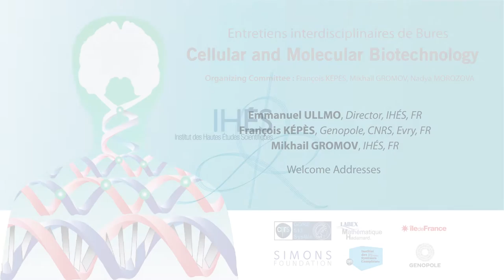Cellular and Molecular Biotechnology conference opening by E. ULLMO, F. KÉPÈS and M.GROMOV